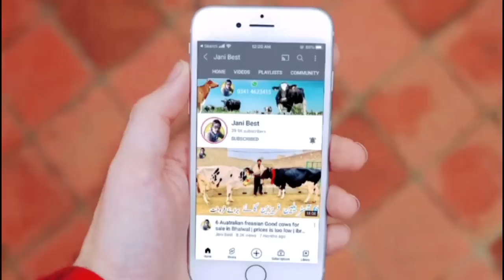Rana Dairy Farm | Garlando cow and Australian cross cows | Best breed ever | 3 August 2023